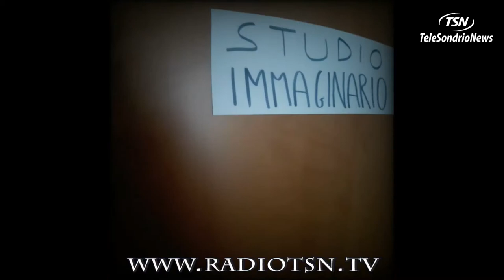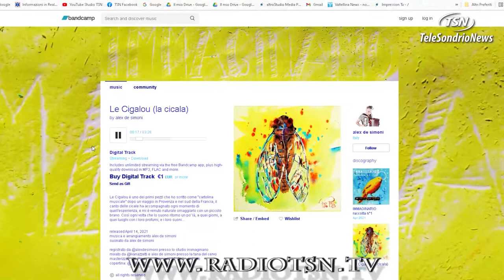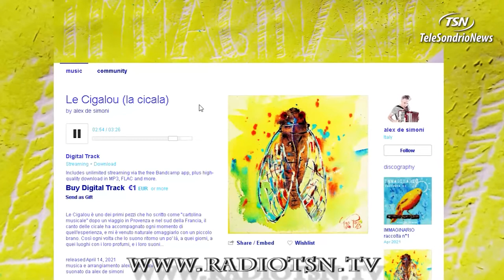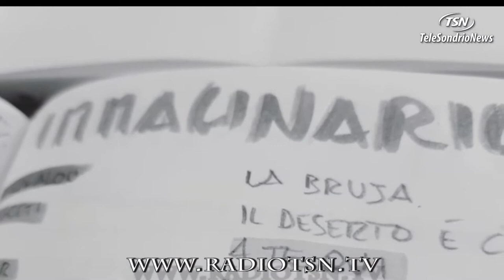Alex De Simoni, il suo è un Immaginario da ascoltare